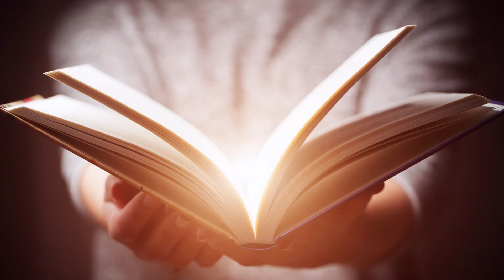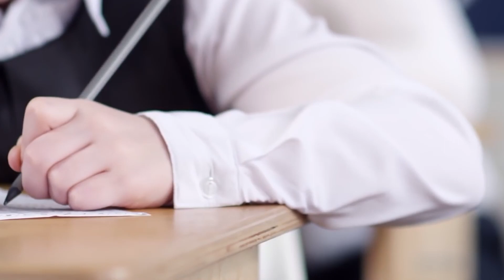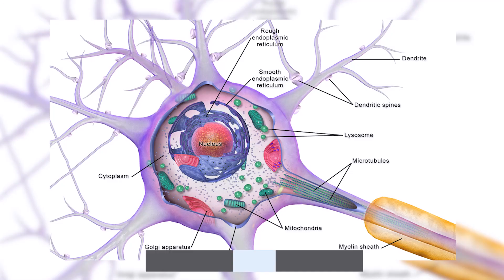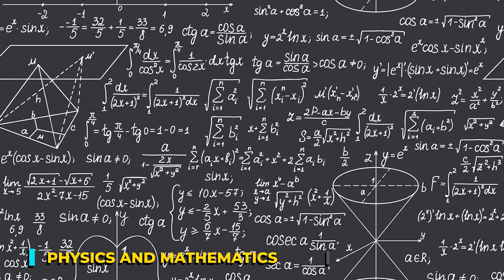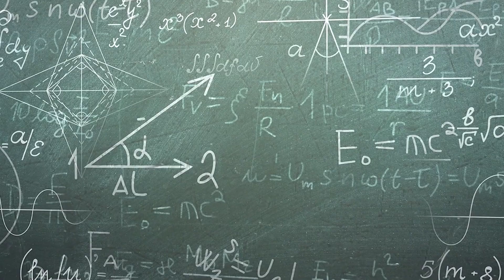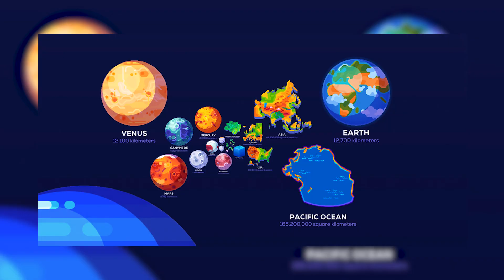The Genius Who Overcame Disability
Stephen Hawking's Inspiring Journey from Disability to Genius

"Stephen Hawking is a world-renowned scientist and cosmologist, known for his groundbreaking work on black holes and the origins of the universe. Despite being diagnosed with motor neuron disease (ALS) at a young age, Hawking went on to become a genius and an inspiration to people with and without disabilities. In this video, we explore Hawking's inspiring journey from disability to genius, covering his time at Cambridge University, his contributions to the fields of physics and cosmology, and his best-selling book, A Brief History of Time. From quantum mechanics to the multiverse theory, Hawking's work has pushed the boundaries of our understanding of the universe and its expansion. We also touch on his thoughts on artificial intelligence and his role as a science communicator. Join us as we celebrate the life and achievements of this remarkable man.

Have An Epic History Idea You'd Like to See?

More Epic History 🗡